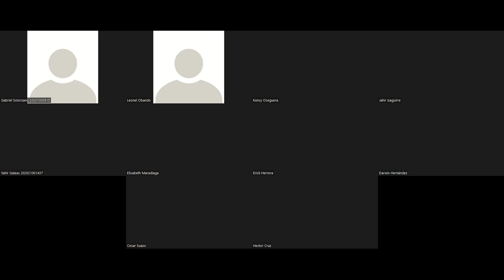Negación de Proposiciones con cuantificadores anidados || Conjuntos: Nociones Básicas